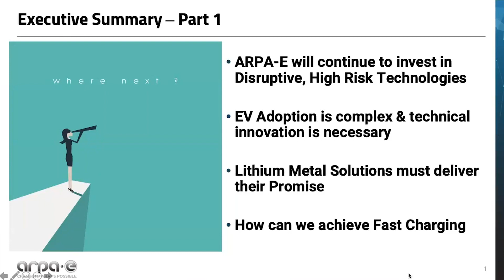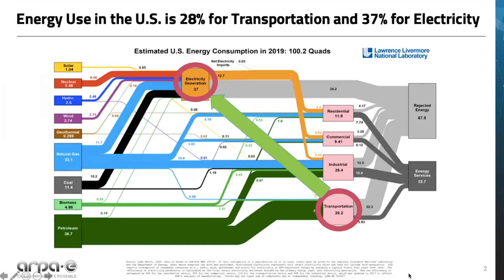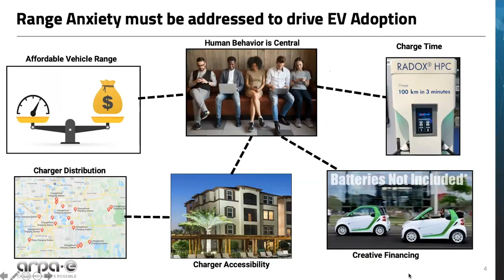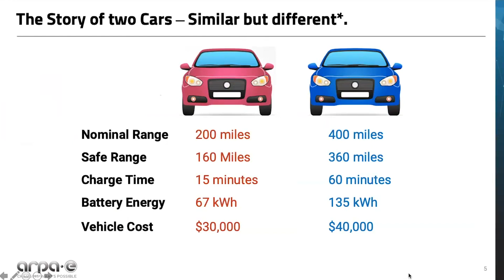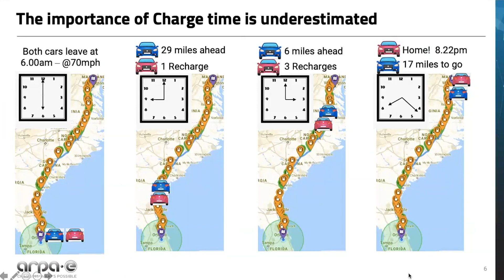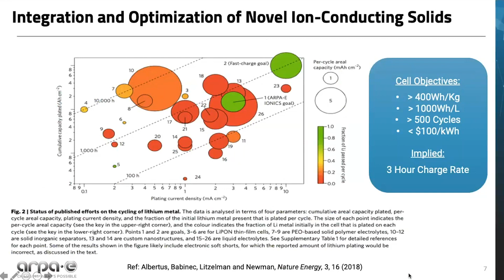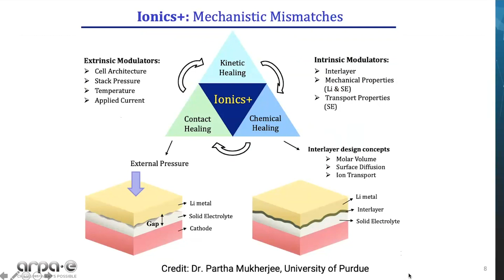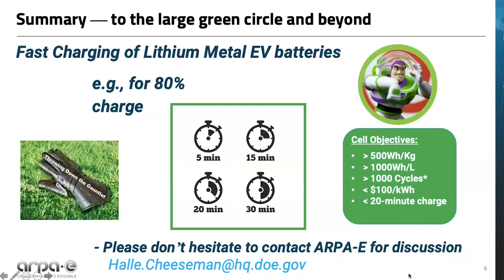OPEN 2021: ARPA-E's Dr. Halle Cheeseman on Fast-Charging Lithium Metal Battery Technology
In this video, ARPA-E Program Director Dr. Halle Cheeseman discusses fast-charging lithium metal battery technology in advance of a potential open funding opportunity announcement in 2021. Since ARPA-E opened in 2009, approximately every three years it has put out an open funding announcement - in order to investigate ideas in areas that are outside of what it funded in the past.